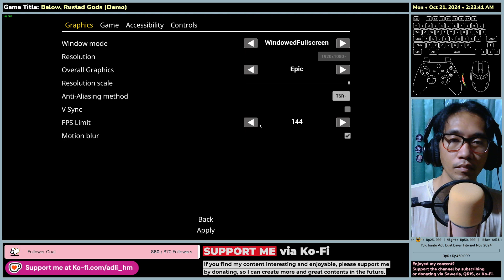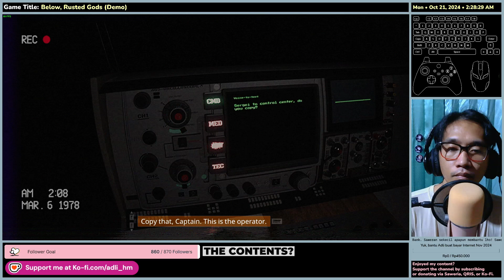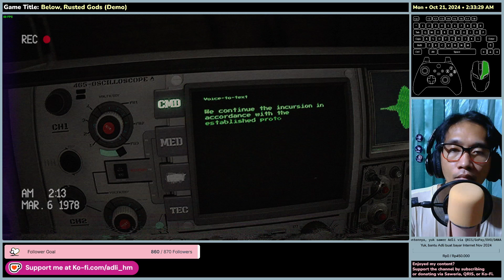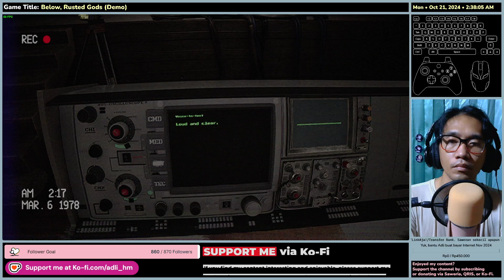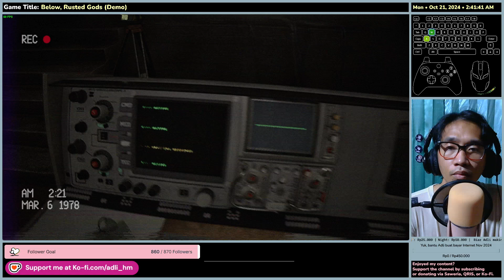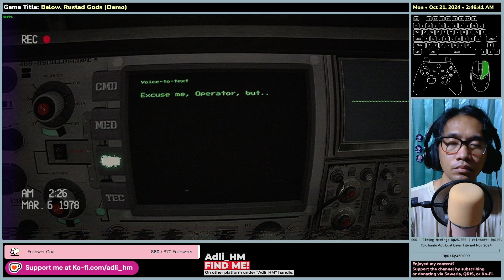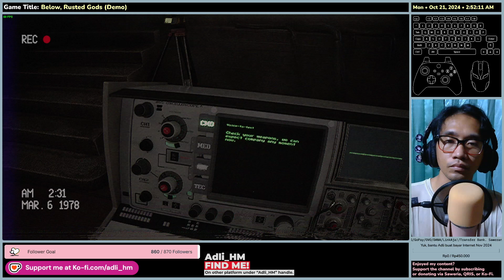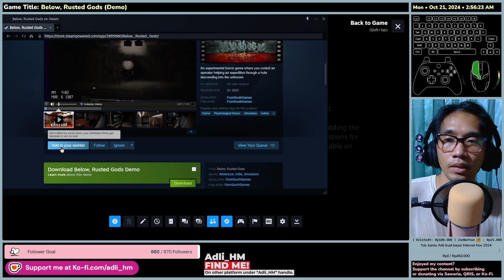Below, Rusted Gods (Demo) - First Impression - Full Gameplay SteamNextFest Oct 2024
I played various genres of games in a session from 9 PM to 3 AM (GMT+7), every Monday, Wednesday, and Friday; and a radio show, entitled WeeklyMidnightRadio every Saturday from 9 PM to 12 AM (GMT+7). Oh! There's a mukbang session too, every Wednesday, from 8 PM (GMT+7), called WeeklyWednesdayMukbang.